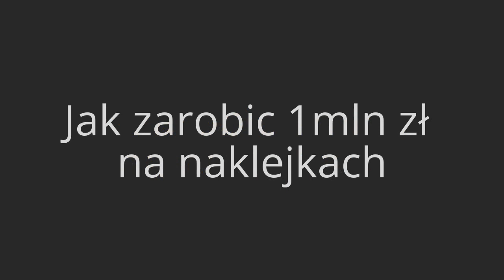Jak zarobie swój pierwszy milion zł na naklejkach - zarabiaj i Ty na swoim hobby w 2019 r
Zapraszam